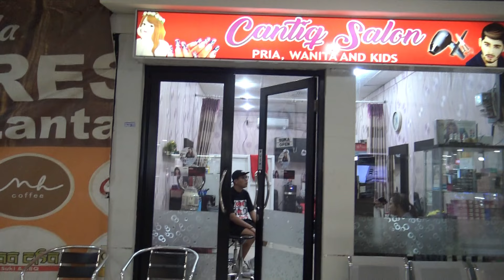CALMING SCALP MASSAGE FROM INDONESIA LADY BARBER + HAIR WASH + ASMR head,neck,face,ear,arm massage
Merhaba arkadaşlar . Kanalıma hoş geldiniz. 552.660 abone için teşekkürler.  ( MASAJIMIZ TEDAVİ AMAÇLI DEĞİLDİR . SADECE RAHATLAMA AMAÇLIDIR .HERHANGİ BİR SORUNUNUZ VARSA MUTLAKA DOKTORA BAŞVURUN. Saygılarımla .
สวัสดีเพื่อน . ยินดีต้อนรับสู่ช่องของฉัน ขอบคุณสำหรับ 552.660 คน เราอยู่กับวิดีโอในตำนาน ฉันหวังว่าคุณจะชอบมัน . หากคุณต้องการสนับสนุนเราโปรดสมัครสมาชิกช่องของฉัน อย่าลืมกดไลค์แสดงความคิดเห็นและแชร์วิดีโอ เพิ่มเรื่องราวของคุณในบัญชีโซเชียลและ whatsapp ของคุณ ขอบคุณจากตอนนี้ ขอแสดงความนับถืออย่างสูง .
most viewed ...
Prices/Fiyat:
Saç/Haircut:500TL
Sakal/Shave:350 TL
Sakal+Fön/Shave+BlowDry:450 TL
body massage / 1000 TL